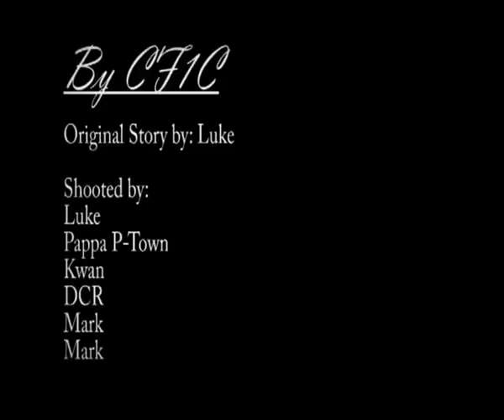The Black Box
A man finds a mysterious box on a park bench, seeming to posses strange powers, it draws him to a location where the box finally reveals its truth...

Shot progressive and converted in interlaced hence the crappy flecking, speed changes etc. I changed it to B&W to make it look more intentional.